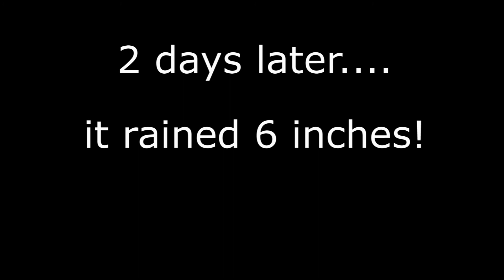The boys seine a lake.... maybe....